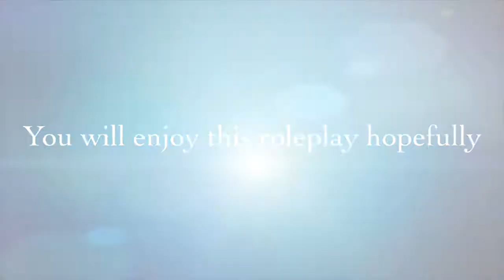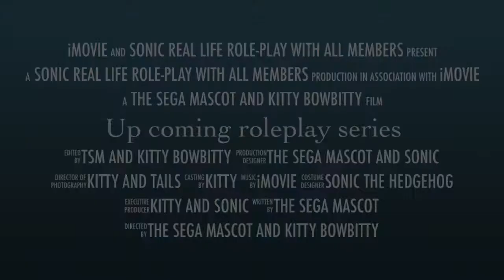Sonic Plush roleplay trailer